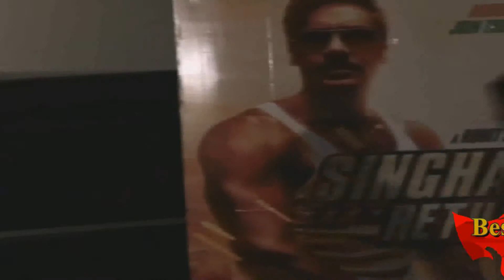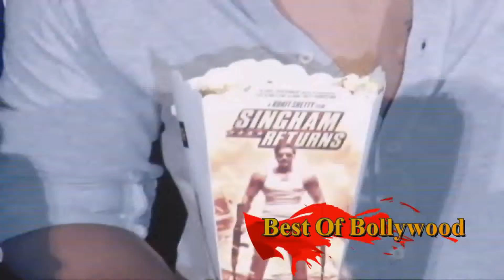Singham Returns Merchandise Launch Actor Ajay Devgn,Kareena Kapoor Rohit Shetty